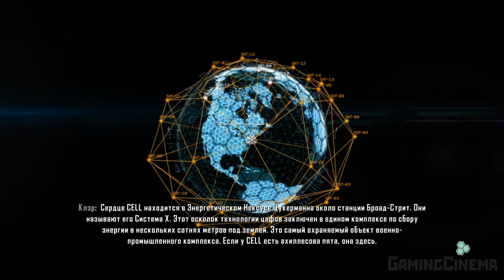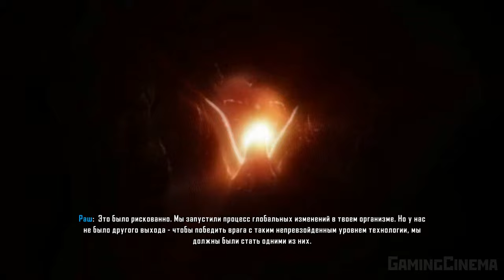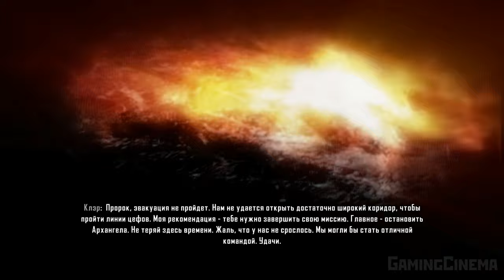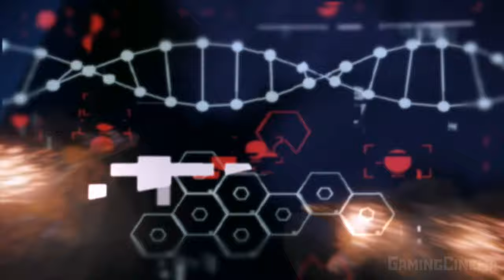✪ Crysis 3 Remastered [ИГРОФИЛЬМ] Все Катсцены + Все Диалоги [PC|4К|60FPS]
Игрофильм по игре Crysis 3 Remastered. Игрофильм на русском языке. С субтитрами. Все Кат-сцены + Все Диалоги. Полностью На Русском.
            Классический шутер от первого лица от Crytek возвращается с динамическим игровым процессом, режимом ""песочницы"" и захватывающими эпическими битвами. В игре обновленная графика, оптимизированная для оборудования нового поколения.
            Простая спасательная миссия может стать полем боя новой войны с инопланетными захватчиками, которые оккупировали острова Линшань. Благодаря мощному нанокостюму игроки могут стать невидимыми, чтобы преследовать вражеские
патрули, или увеличить свою силу для уничтожения транспортных средств. скорость, сила, броня и маскировка нанокостюма помогут победить в любом бою, а благодаря огромному арсеналу вы сможете сами выбирать свой стиль игры для достижения невероятных результатов.
            Перед началом игры в главном меню можно посмотреть ролик «Ранее в Crysis». В нём Карл Эрнст Раш (сооснователь компании Hargreave-Rasch Biomedical) рассказывает о первой находке технологий цефов на месте падения Тунгусского метеорита. С этими технологиями Раш и его друг и коллега Джейкоб Харгрив основали свою компанию, а затем создали команду «Хищник» и отправили на острова Лингшан, чтобы продемонстрировать и проверить мощь своей новейшей разработки - нанокостюма. После случившегося на Лингшане в живых остались лишь майор Лоуренс Барнс - «Пророк» (англ. Prophet) и сержант Майкл Сайкс (позывной «Псих», англ. Psycho). Ту стычку с цефами выиграли люди, однако спустя 3 года пришельцы, уже адаптировавшиеся к земным условиям, атаковали вновь, но Пророк (уже Алькатрас) смог всех спасти. В конце видео Раш просит лишь об одном - найти Пророка, так как он, несмотря на то, что фактически уже не является человеком, остаётся единственным, кто может уберечь мир от новой стремительно растущей угрозы - C.E.L.L.
              Действие игры разворачивается в 2047 году, спустя 24 года после событий, описанных в Crysis 2. После подавления угрозы цефалоподов возник вакуум власти, который в итоге оказался заполнен C.E.L.L., развившейся из частной военной компании в многопрофильную мегакорпорацию. Установив монополию в ряде ключевых областей экономики, в том числе — в энергетике, C.E.L.L. задействовала финансово-долговые схемы для установления контроля над населением. Нью-Йорк не был восстановлен после боевых действий и окончательно обратился в руины, в которых время от времени разгораются конфликты между войсками C.E.L.L., остатками цефалоподов, выживших после биологической атаки, и повстанцами, сопротивляющимися диктатуре корпорации.